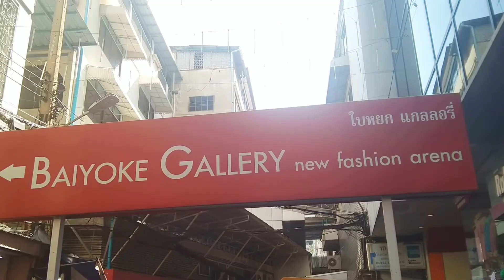What Pratunam Wholesale Market looks like?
Bangkok holiday won't be complete without a visit to Pratunam Public Market.

it's crowded and busy on a weekend. Mostly  online sellers are around aside from the resellers. it's good to see the business is back to normal.